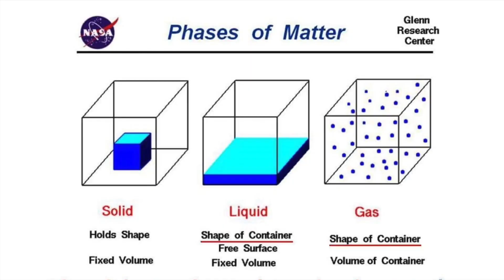Flat Earther Tells NASA Employee Space Is Fake 1080p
Mirror from Nathan Thompson channel.